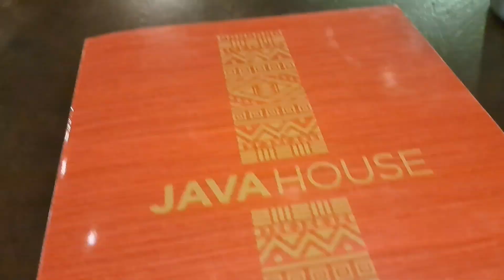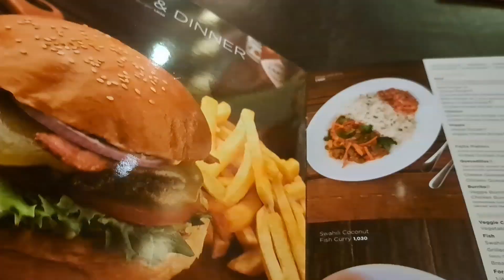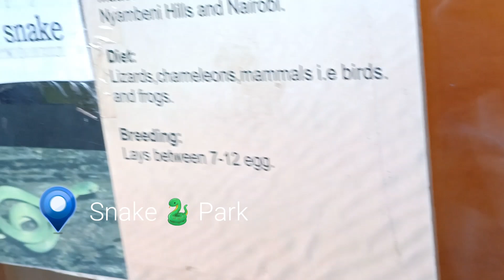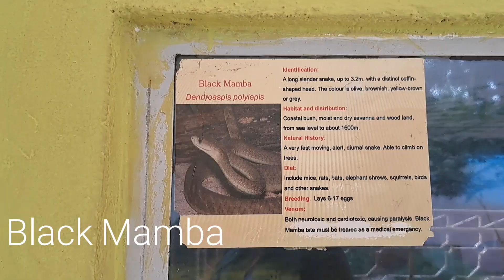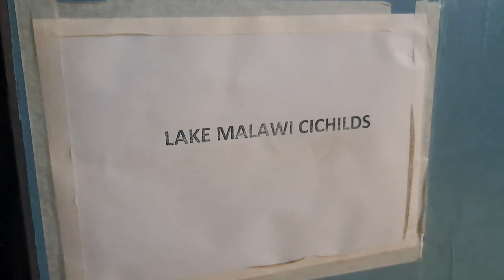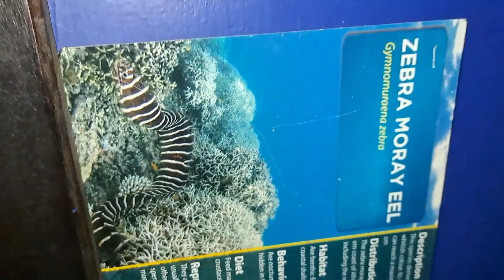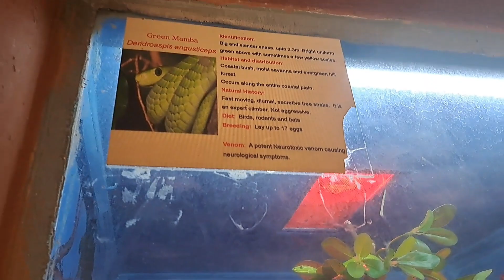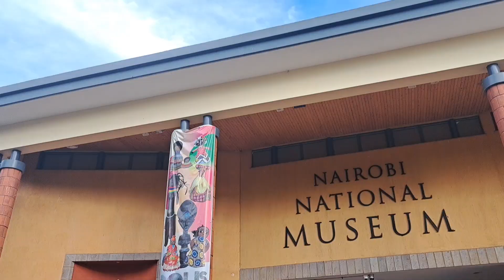DISTANCE CLOSED|LDR REUNION🔥|REUNITED IN KENYA |SPEND THE DAY WITH US|NATIONAL MUSEUM 🇰🇪 SNAKE🐍PARK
Hello fam, today's video is our reunion and visiting Snake Park 🫂 ❤️
Hope you enjoy watching and get encouraged to keep growing strong in love and patience if you are in a long-distance relationship with your loved ones. Always remember that distance is just distance...and you will overcome ✨️